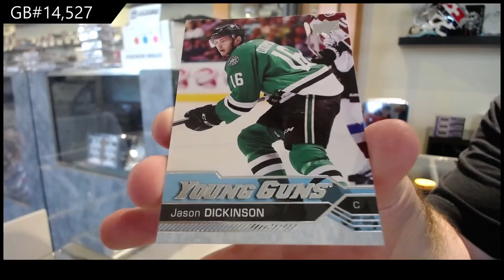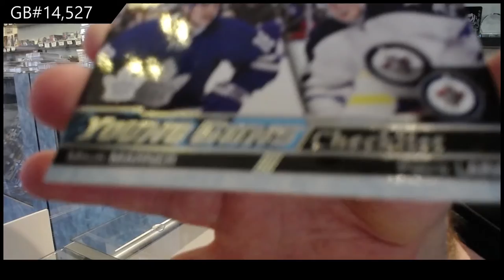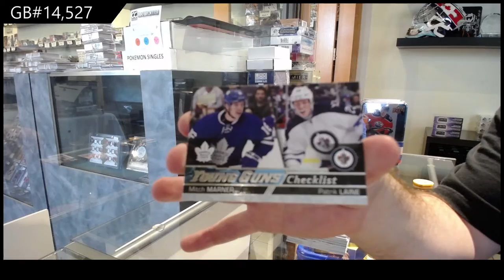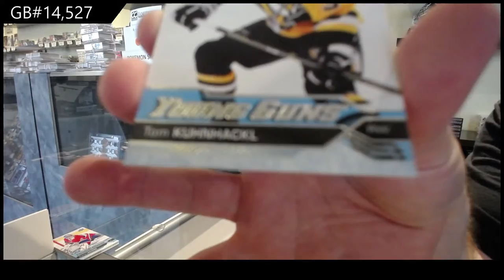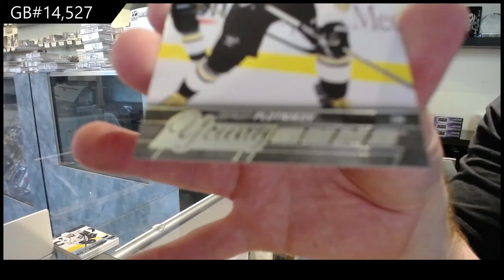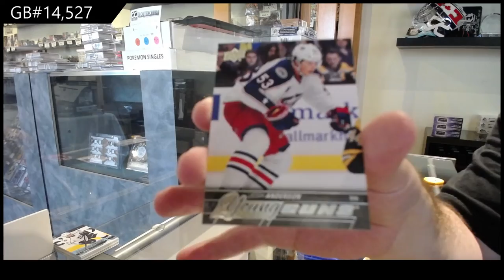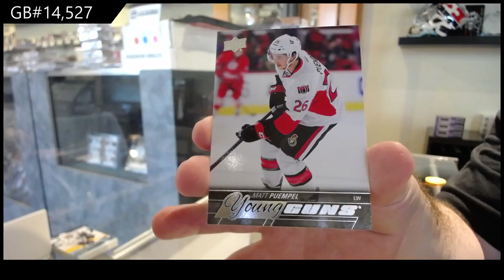15-16 & 16-17 Upper Deck Series 1/Series 2 Hockey Tin Break - C&C GB #14,527